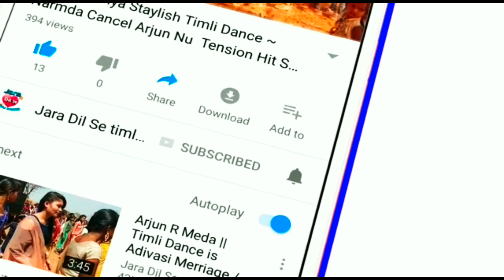હાથમાં ટિફિન મળતેલી🤣 || ભરાઈનું કામ કર તેલી🥳 || તગારી વાળી ભરાઈ